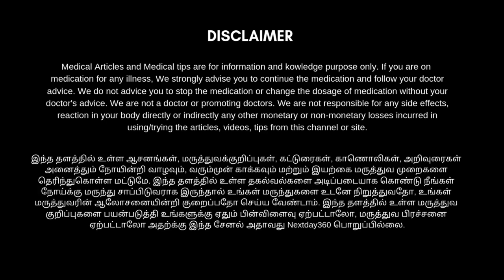உதட்டின் கருமை நிறம் மாற இதை தடவினால் நிரந்தரமாக சிவப்பாகும் | Dark to pink lips | Easy home remedy